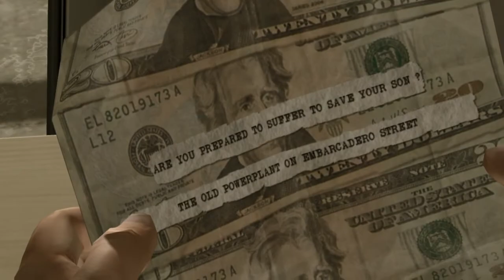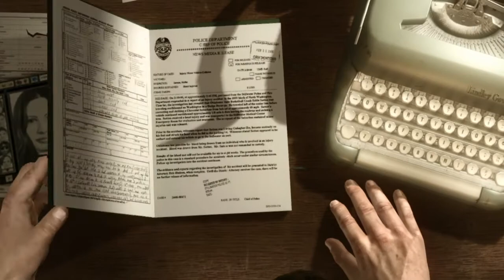Let's Play Heavy Rain #009 [Deutsch,HD] - Verfolgung durch den Supermarkt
♦♦ GEFÜHLVOLL UND DRAMATISCH BETONT ♦♦